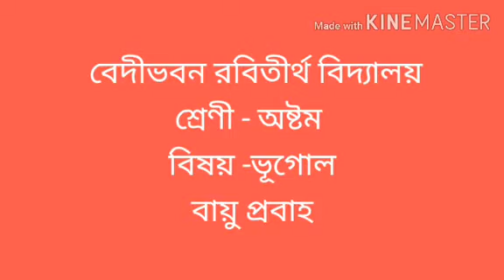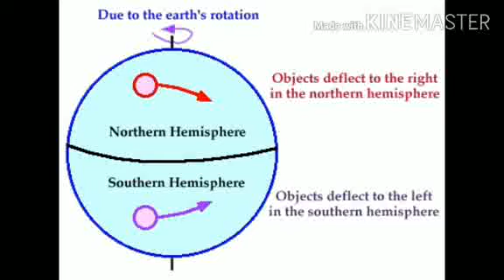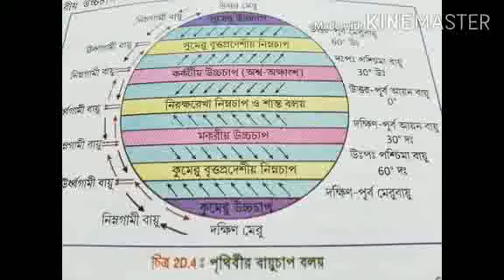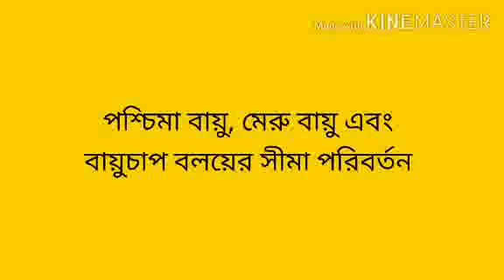Class VIII Geography